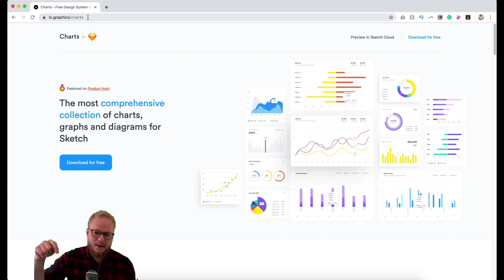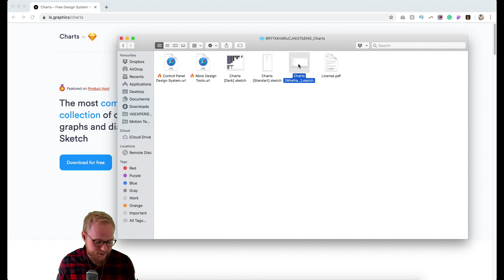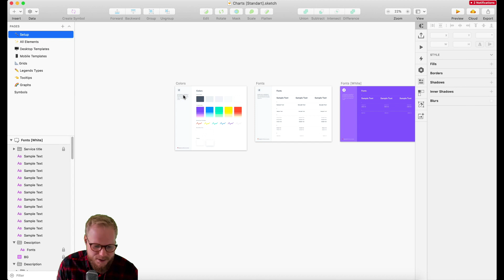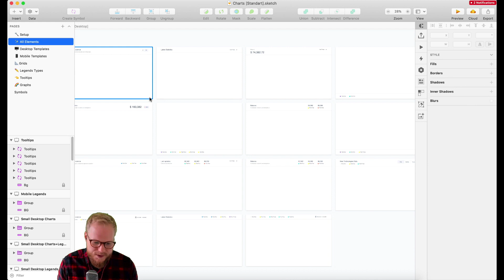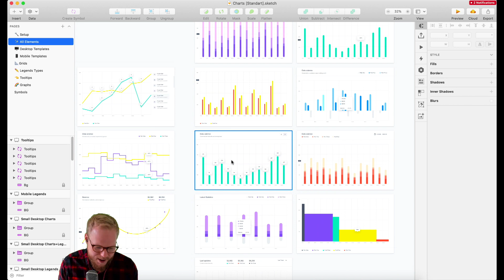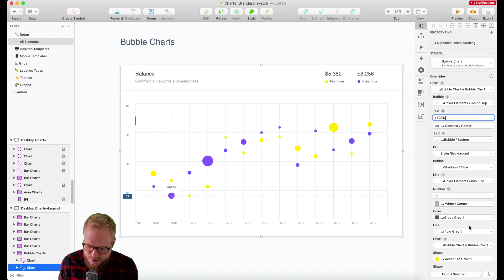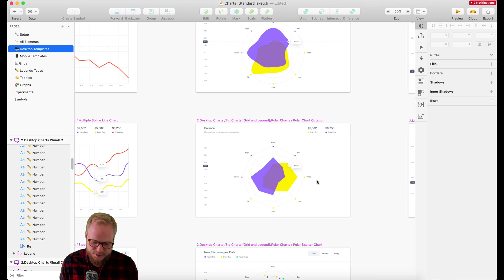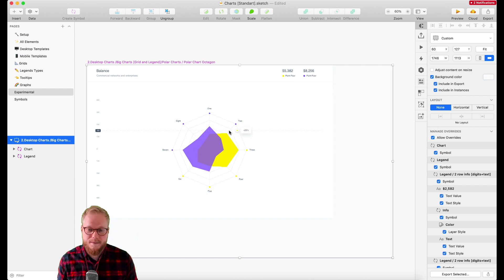Data Visualisation and Chart Design System for Sketch - Design Tool Tuesday, Ep17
Episode 17: Data Visualisation and Chart Design System for Sketch

This week’s pick: Charts for Sketch. A design system made to cover any and all diagram, chart and data visualisation UI patterns. This design system is extremely easy to use and is built with the Atomic design framework in mind. Meaning, you'll have an option to easily maintain this living UX design system document or simply copy-paste the elements you need in your work. This sketch library comes with a lot of cases covered, I couldn't think of anything lacking. Best part? it's free.

In this new weekly UX design, user research and product design tools series I'll share some of the best picks I've encountered to date. You'll find out about the best apps, extensions, websites and other helpful tools.